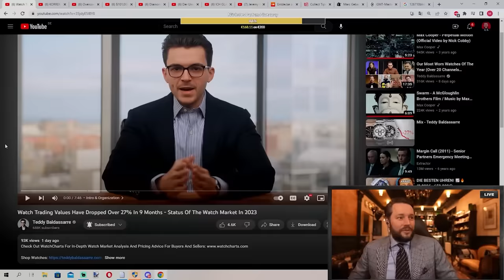This is the dark side of self-employment ❗️😥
Zaunscout24 - für mehr Sicherheit